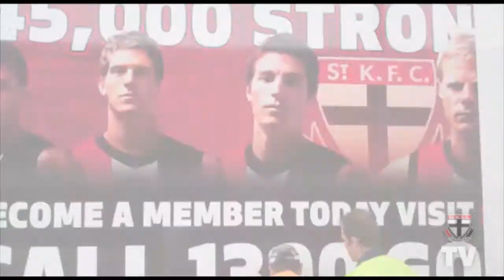Friday Factor - 11 March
Joc O'Connell gives you the run down of the weekends events, including Sunday's Family Day at Frankston Park